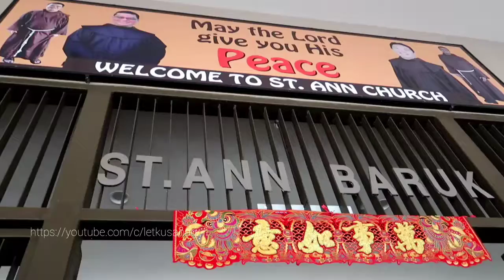Hari Pembaptisan Bayi dan Kanak-kanak di Gereja Katolik St Ann Kota Padawan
Seramai 109 orang bayi dan kanak-kanak telah menerima Sakramen Pembaptisan pada 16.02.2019 di Gereja Katolik St Ann Kota Padawan. Pembaptisan oleh Father David Au, Father William Lee dan Father Don Don.